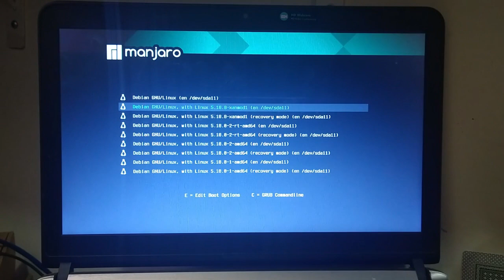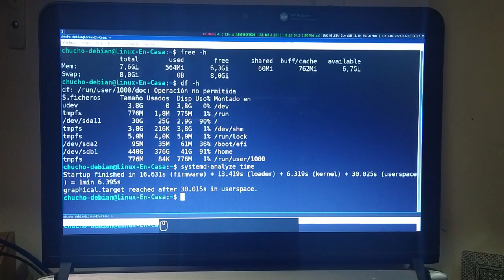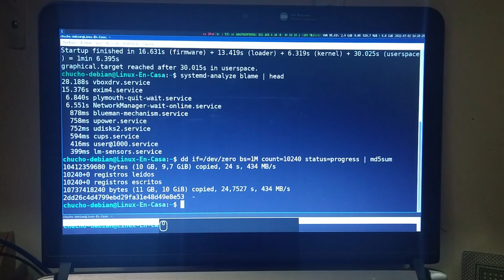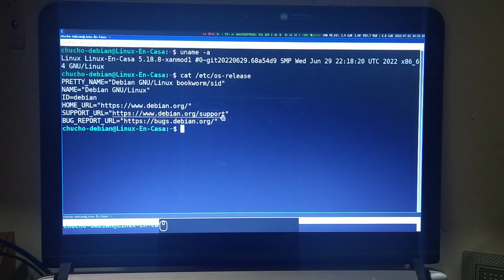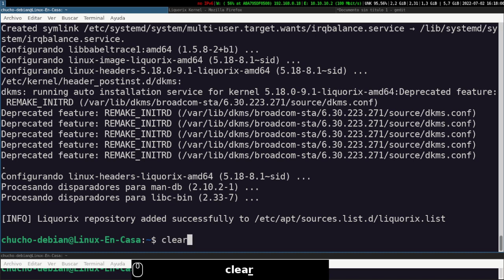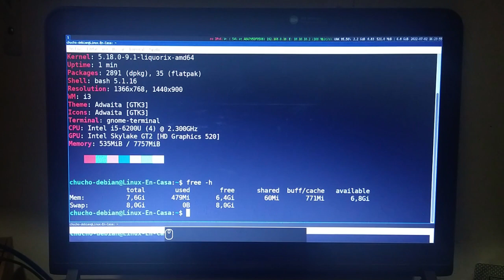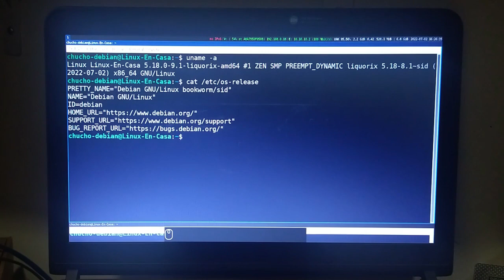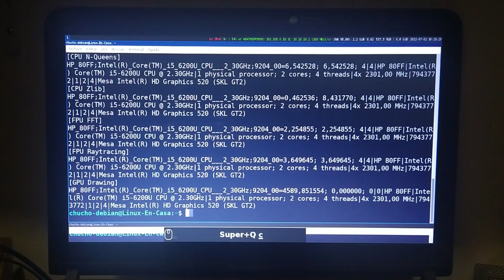Kernel XanMod vs Kernel Liquorix en Linux Debian [V392]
¿Vale la pena instalar otro kernel? ¿Es más rápido que el kernel que trae por defecto el Sistema?.  Prueba o test para comparar el desempeño de los kernels de XanMod y Liquorix en Linux Debian Sid.

HARDWARE:
PC:  HP ProBook 430 G3
CPU:  Intel i5-6200U (4) 2.8 GHz
GPU:  Intel Skylake GT2 [HD Graphics 520]
RAM: 4 GB - DDR3
Disco Duro: SSD

OS:  Debian GNU/Linux bookworm/sid x86_64
WM: i3
Shell:  bash
Terminal: gnome-terminal

00:00  Intro - Prueba 1 - XanMod
04:46  Instalar Kernel Liquorix
06:58  Prueba 2 - Kernel Liquorix

Kernels utilizados:
5.18.0.2-amd64 - último disponible en Debian Sid al hacer las pruebas.
5.18-8-xanmod1
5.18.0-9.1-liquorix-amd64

PRUEBAS REALIZADAS:
Los comandos que se utilizan son:
neofetch   #  resumen del sistema
free -h   #  uso de la memoria RAM
df -h # uso del disco duro
systemd-analyze time  # Tiempo  de arranque.
systemd-analyze blame | head  # para ver las 10 aplicaciones que consumen más tiempo al inicio.
dd if=/dev/zero bs=1M count=10240 status=progress | md5sum    #   Copiar 10 GB y ver la velocidad de procesamiento.

harinfo  #  para ejecutar las 8 pruebas del benchmark.